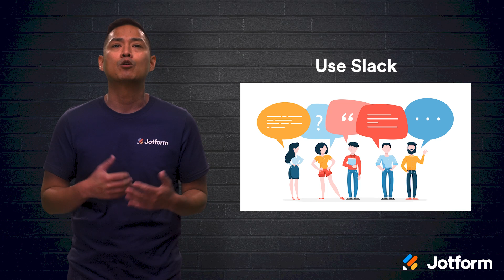4 Tools That Solve 4 Problems of Remote Work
With technology continuing to advance, remote work becomes easier each day. Although remote work can offer many benefits, it also has some issues — such as how to find the best talent, organize team communication, facilitate collaboration, and stay connected as a team. If you’ve experienced any of these issues while working with a remote team, we’ll give you the necessary tools to solve your remote work.
LINKS & RESOURCES
👋 ABOUT JOTFORM
00:00 Introduction
00:52 Problem 1: Finding talent
01:06 Utilize industry specific hiring platforms
01:34 Use freelance
02:01 Problem 2: Communicating effectively
02:10 Use Slack
02:49 Problem 3: Collaborating the right way
03:03 Google G Suite
03:52 Problem 4: Keeping people engaged
04:12 Salary
04:25 Feel like a team
05:22 Recap
05:56 Subscribe to Jotform